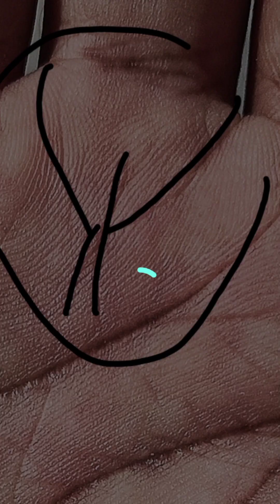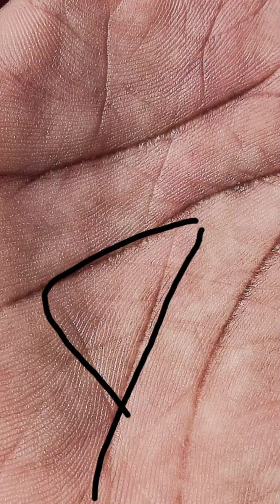स्टॉक मार्केट में करियर बनाना चाहता हूं